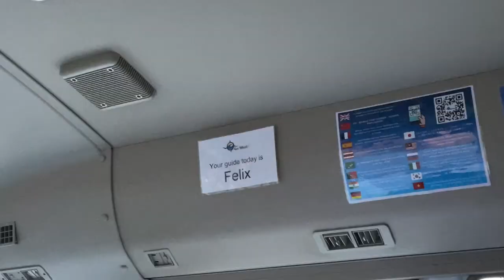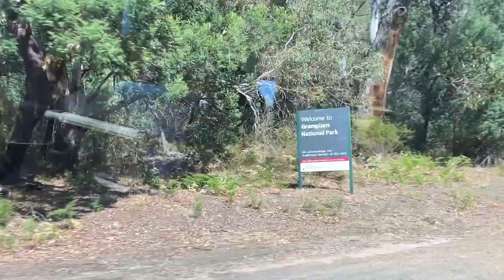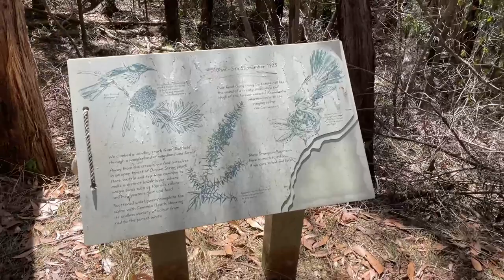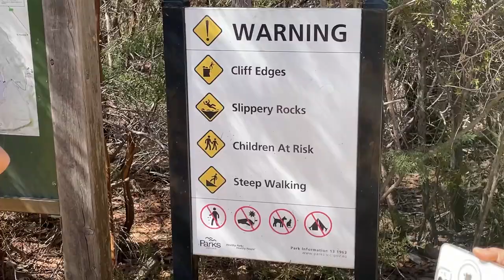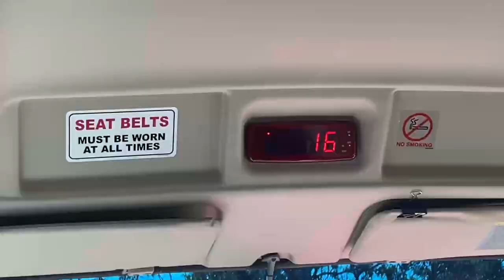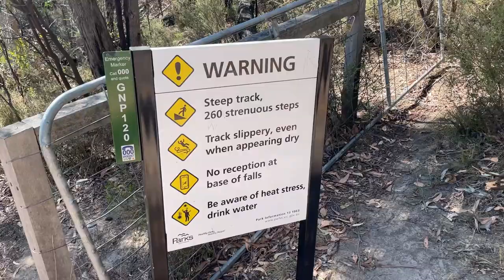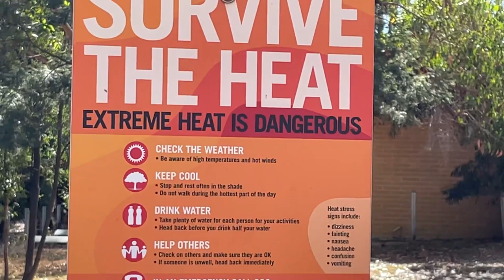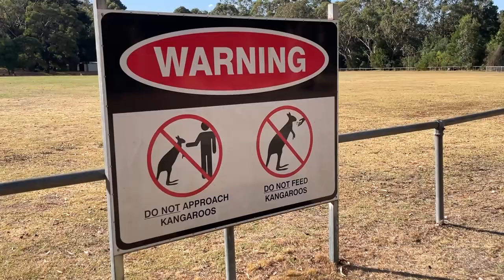A Day at GRAMPIANS National Park with Go West Tours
Main Camera: Canon EOS M50
Second Camera: Canon Powershot G7x Mark II
Editing Software: Adobe Premiere Pro
Streaming Software: OBS (Open Broadcaster Software)
Gameplay Recording Device: Elgato HD60S+
Microphones: Rode VideoMic Pro+ & Rode Podcaster
Gaming Chair: GT Omega
Monitors: LG UltraGear 27UL500-W & Asus VG248QE
Camcorder: Sony CX625
PC: Acer Predator Orion 5000